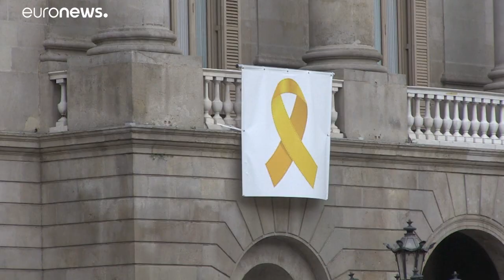Catalunha: Quim Torra promete recorrer aos tribunais europeus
O ex-presidente da Generalitat reagiu à sentença do Supremo Tribunal acusando o Estado espanhol e prometendo recorrer aos tribunais europeus